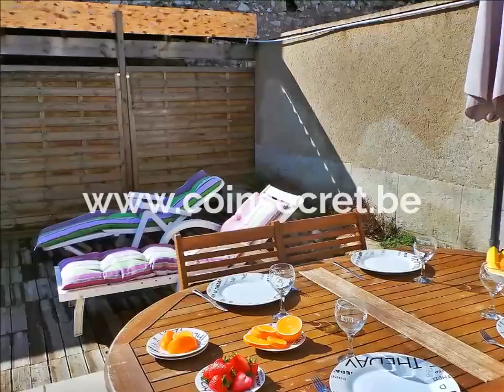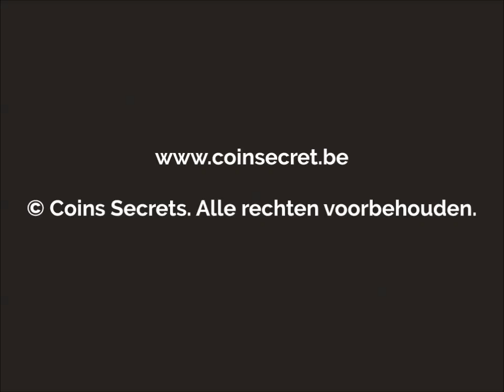Caumont-sur-Durance, vakantiehuis met airconditioning en privé zwembad.Voor 13 personen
Dit vakantiehuis is recent gebouwd en biedt voldoende ruimte voor 13 personen met 6 slaapkamers en 2 badkamers.

Het huis ligt in een villawijk op ongeveer 1 km van het plaatsje Caumont sur Durance.

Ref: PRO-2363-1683